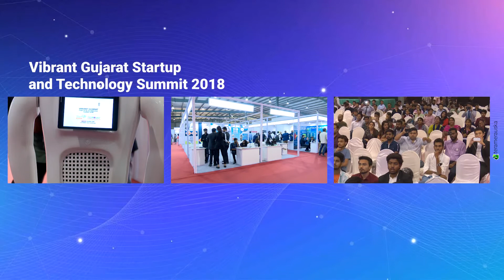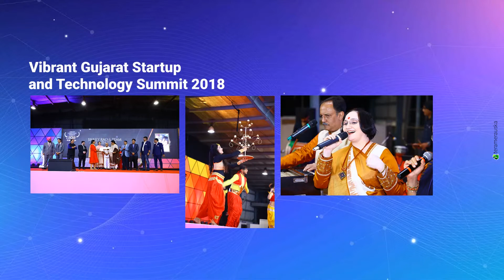Vibrant gujarat startup and technology summit 2018